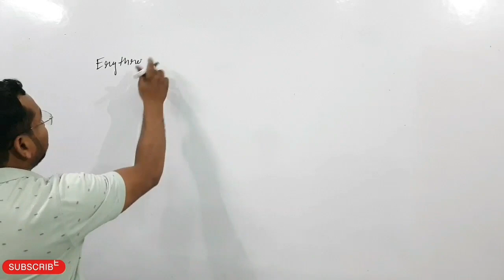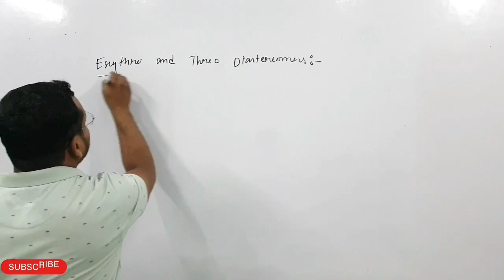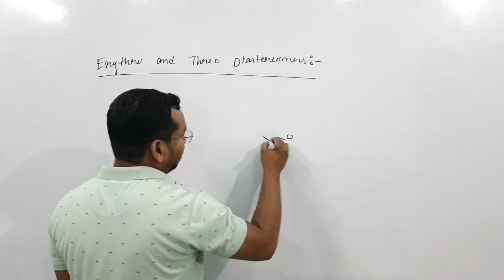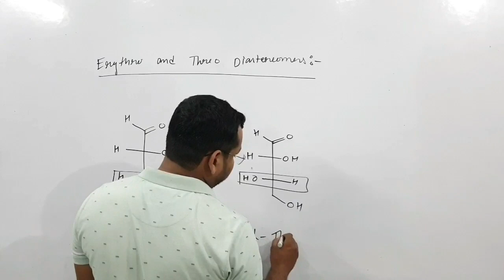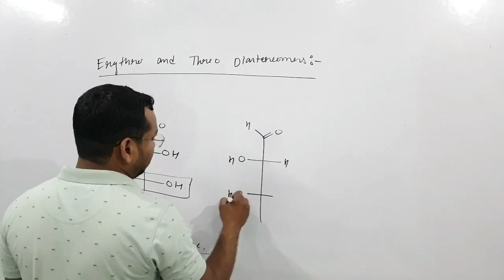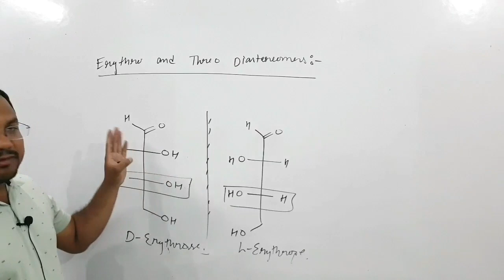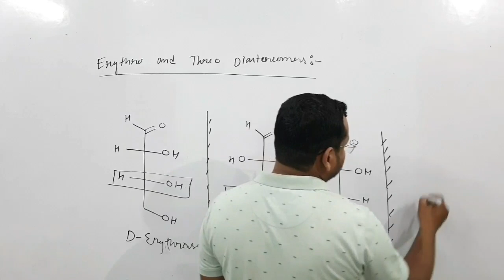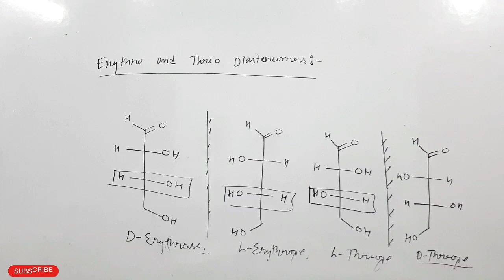Erythro And Threo Diastereomers, Carbohydrates BSc 3rd Year organic chemistry